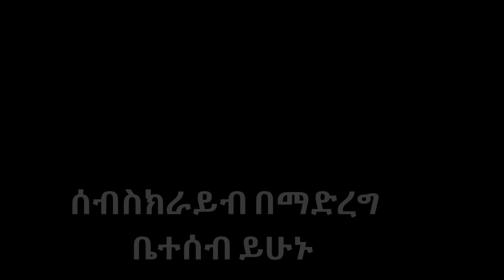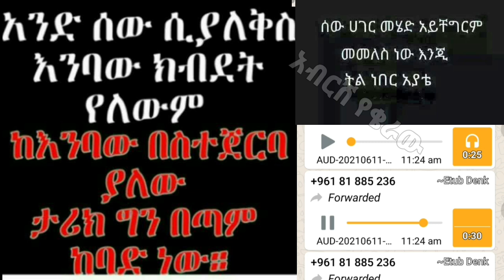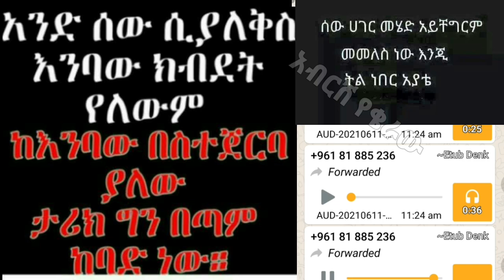እራሴን መቆጣጠር አቅቶኝ ያሰለቀሰኝ ጉዳይ አረብ አገር ልጆቻቹን ልካቹ ብርዋን እድሜዋን ለምገፈግፉ ቤተሰቦች ይሄን እዩ